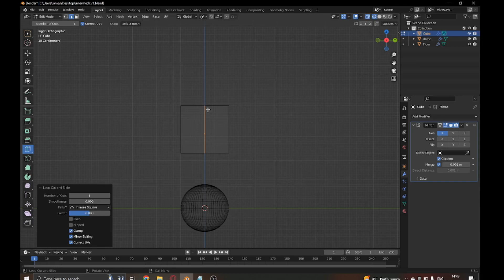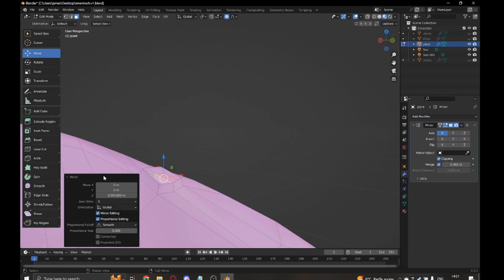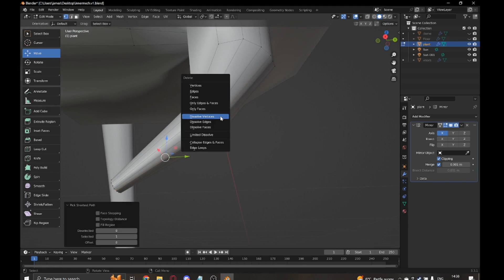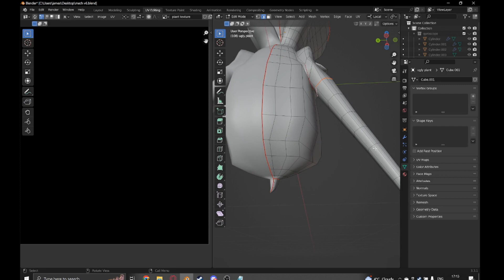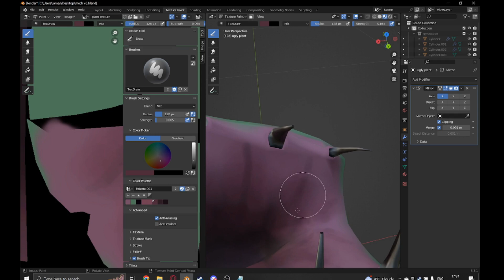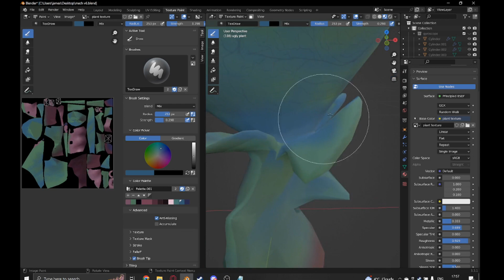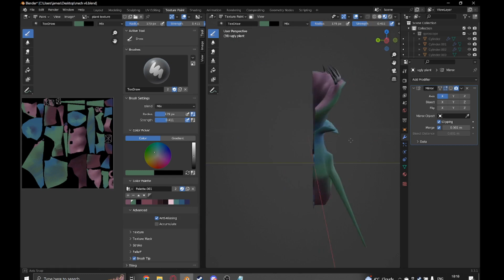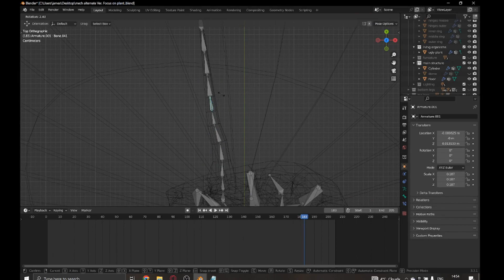Making stupid butt ugly plant in Blender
x7.5 speed
Don't learn from me, my work sucks!